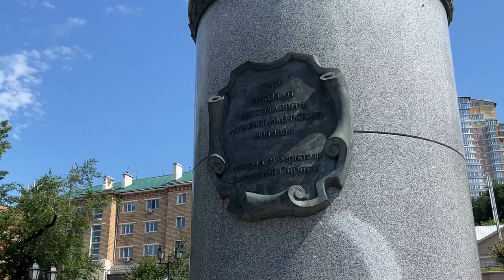Губернатор Приморья почтил память графа Муравьева-Амурского.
В преддверии Дня основания столицы Дальнего Востока Губернатор Приморья Олег Кожемяко почтил память графа Муравьева-Амурского. В преддверии 163 годовщины Владивостока все желающие собрались в сквере имени Муравьева-Амурского, чтобы почтить память основателя Владивостока, внесшего неоценимый вклад в развитие дальневосточных и северных территорий. Историческая память о деяниях Николая Муравьева-Амурского среди жителей Приморского края не ослабевает, передаваясь от поколения к поколению. Глава региона возложил цветы к памятнику и могиле государственного деятеля, который способствовал активному заселению Приамурья, дал ход первым проектам Транссиба и вложил непосильный вклад в изучение и освоение края и непосредственно Владивостока.